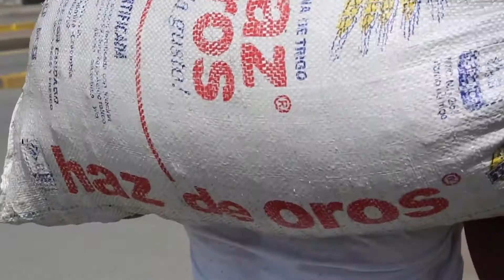Exposición Ni la muerte nos separa | Sala de proyectos | Uniandes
"Las vidas de las personas negras e indígenas importan" se lee lo alto del edificio Tx de la Universidad de los Andes. Este telón de color negro estuvo colgado en varias fachadas de casas en la ciudad de Cali.

Forma parte de la obra Ni la muerte nos separa de Eblin Grueso, estudiante de artes plásticas del Instituto Departamental de Bellas Artes en Cali.

Visite la exposición en la Sala de proyectos hasta el 1 de septiembre.